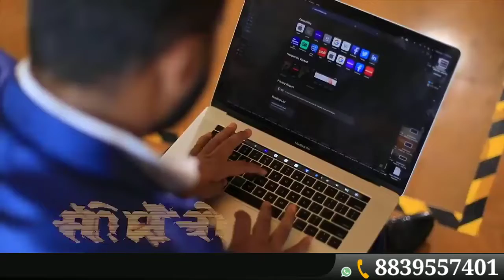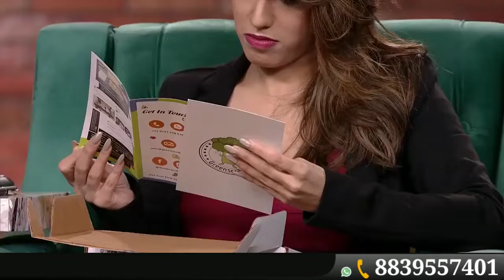India's first reality funding show by Dr Vivek bindra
दुनिया का पहला reality funding show by Dr Vivek bindra,

OMKAR UPADHAYAY IBC BADA BUSINESS
Authorized business Partner - Bada Business
Pvt Ltd
an Initiative by Dr. Vivek Bindra -
Motivational Speaker and Asia's no one
Business Coach
Independent Business Consultant with Dr.Vivek
Bindra(Bada Business Pvt. Ltd.)
  This channel is about solving business
problems of
entrepreneurs/Businessmen/Students/Job
seekers/ fresher and helping them to take a
structure path to success and take right
direction.
Our solutions are in form of free business
lessons which are useful for
entrepreneurs/Businessmen/Startups/Students
seeking Business lessons/Business
education/Management education and get career
consultations
Omkar Upadhayay education Post graduation MBA
HR [IR&PM]